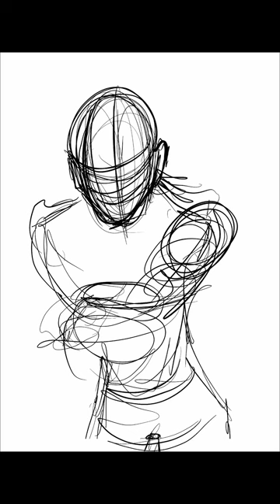SON AYAKTA KALAN (Last Standing) | Dijital Çizim | HIZLANDIRILMIŞ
dijital çizim
dijital sanat
kral
krallık
oc
horror
korku
savasçı
orjinal karakter
nasıl çizilir
sculpting
sculpting art
karakter
sketchbookpro
Procreate